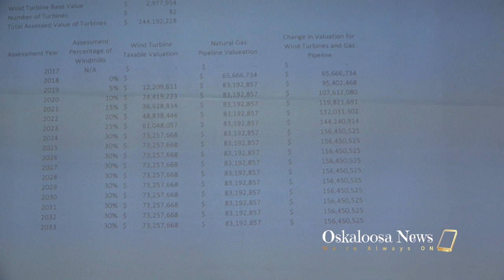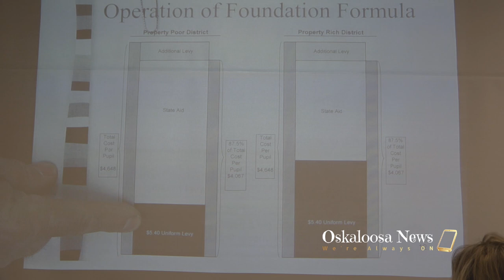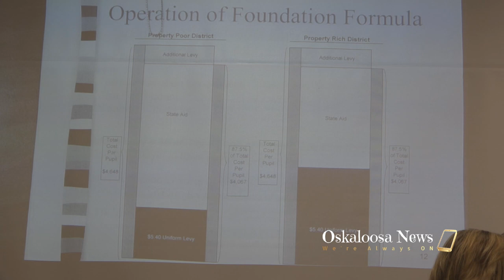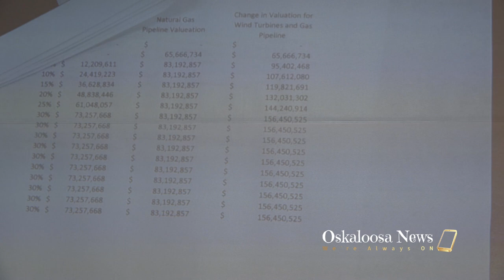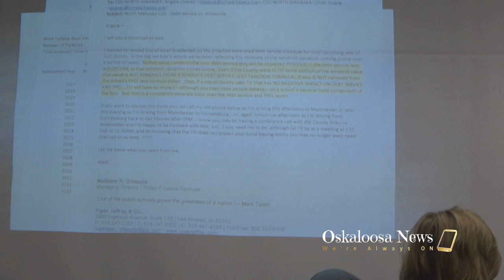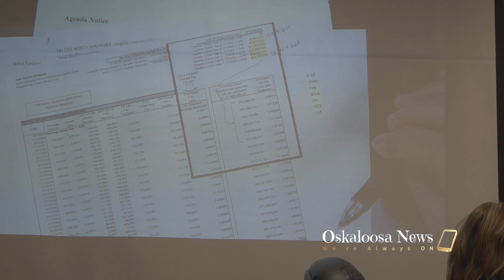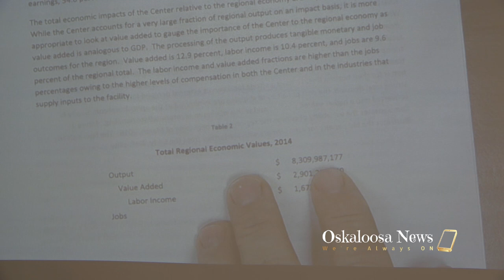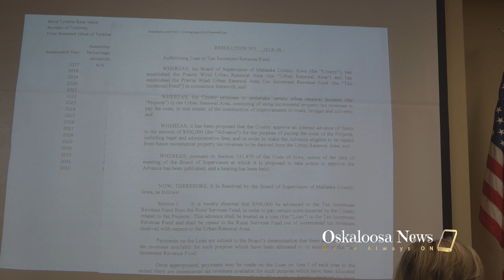Mahaska County Board of Supervisors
Mahaska County Board of Supervisors - November 4th, 2019